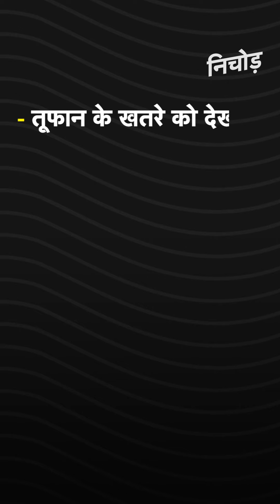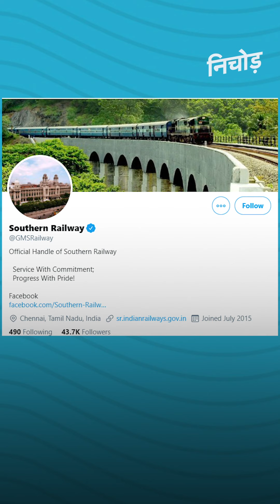चक्रवाती तूफान Nivar ने दी दस्तक, चलने लगीं तूफानी हवाएं, देखें वीडियो | KADAK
चक्रवाती तूफान (Cyclone) निवार (Nivar) तेजी से चेन्नई (Chennai) और तमिलनाडु (Tamilnadu) की तरफ बढ़ रहा है. आज रात यह कराईकल और मल्लापुरम के तट से टकरा सकता है. मौसम विभाग के मुताबिक, इस दौरान 110-145 कि. मी प्रति घंटा की रफ्तार से तेज हवाएं चल सकती हैं. हालांकि, इन इलाकों में अभी से ही तूफानी हवाएं चल रही हैं. विशेषज्ञों के मुताबिक, निवार अब अति गंभीर श्रेणी के चक्रवात का रूप धारण कर चुका है. तूफान के खतरे को देखते हुए तमिलनाडु से 30 हजार और पुडुचेरी से 7 हजार लोगों को निकाल लिया गया है. तमिलनाडु, पुडुचेरी और आंध्र प्रदेश में 25 NDRF टीमों को तैनात किया जा चुका है. लोगों तक राहत सामग्री पहुंचाने के लिए चेन्नई के तट पर कोस्टगार्ड का जहाज पूरी तरह से मुस्तैद है. तूफान की वजह से चेन्नई में बाढ़ का खतरा रोकने के लिए चेम्बरमबक्कम बांध से 1000 क्यूसेक पानी भी छोड़ा गया. इस दौरान CM पलानीस्वामी ने भी बांध का दौरा किया. निवार को देखते हुए दक्षिण रेलवे ने कई स्पेशल ट्रेनें रद्द कर दी हैं. रेलवे ने कहा कि यात्रियों को टिकट का पूरा पैसा वापस दिया जाएगा. रिफंड का दावा करने के लिए यात्रियों को 6 महीने का वक्त दिया गया है. यह समय सीमा यात्रा की तारीख से शुरू होगी. वहीं, तमिलनाडु, चेन्नई और पुडुचेरी के कई़ जिलों में बसों का परिचालन भी बंद कर दिया गया है. इन इलाकों में सिर्फ आपातकालीन वाहनों को चलने की अनुमति दी गई है.